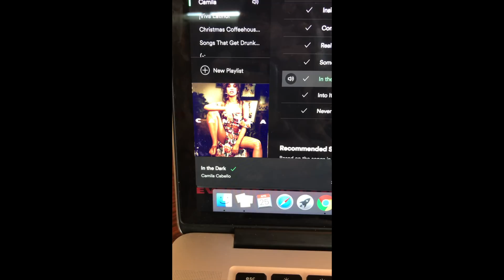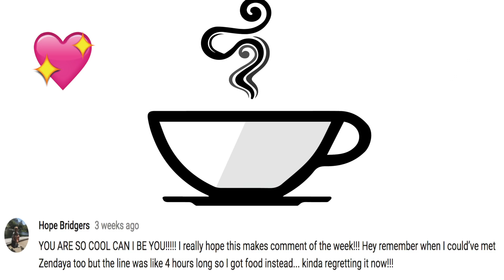CAMILA CABELLO NBTS TOUR VLOG | VIP MEET & GREET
Honestly I can say I've been to heaven and back after experiencing this. Remember: love over fear always

TYSM FOR WATCHING LOVLIES!

xx. G

I block self promos/hate hehe, not sorry (or reply if im feeling ballsy)
Be your best self ILY

About Georgia Bridgers:
Come on this journey I call life as I show you a glimpse into my most personal moments. Some of the things you can find me doing on my channel are vlogs, storytimes, LGBT advice, music, and much more! I hope you enjoy the ride!

Dancing Queen-Young & Sweet Only...20
Living | UC 2020 | Road to Runway(ish)